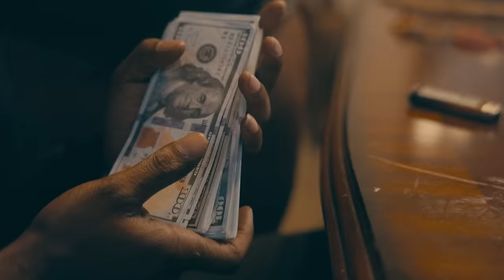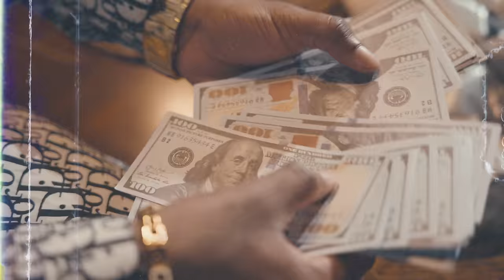Raw Cashh - Wah Kinda Life Dis | Official Music Video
Official Music Video For “Wah Kinda Life Dis” Performed By Raw Cashh

Song: Wah Kinda Life Dis
Artist: Raw Cashh
Prod By: West Bank Records - Yow Killa
Comp By: Press Da Button - PDB
M&M By: Brain Freeze Records
Movie By: Chadd Kreative